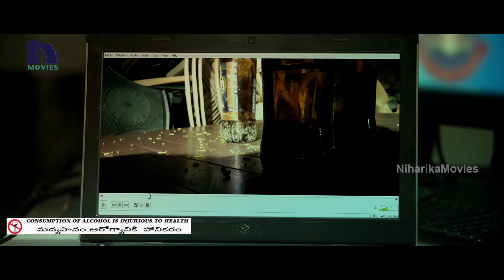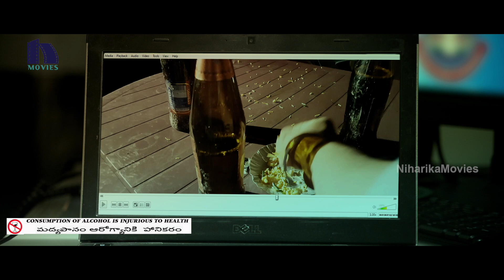లైవ్ లో చూపించుకుంటూ చంపేశాడు పోలీసులు ఏం || 2020 Telugu Movie || Chennai Lo Ragala 24 Gantalu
Watch Chennai lo Ragala 24 Gantalu Movie Scenes.

Starring: Sharath Kumar, Suhasini Manirathnam, Nepoleon, Muniskanth, Raja Simhan, and others.
Producer: Rajasekhar Annabhimoju
Director: JPR
DOP: Vijay Deepak
Editor: Gopi Krishna